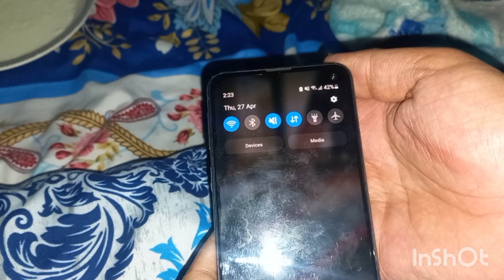husband ka review liya || adhi ratko pulao bnaya||shopping krne gaye🛍